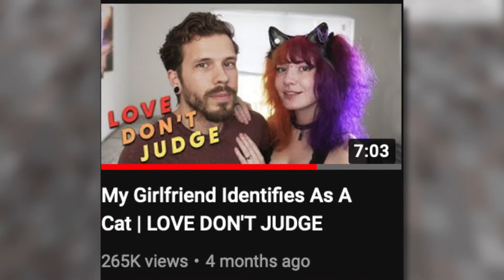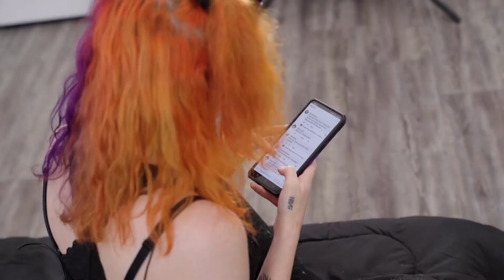She identifies as a KITTEN IN A RELATIONSHIP!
This has to be one weird couple...